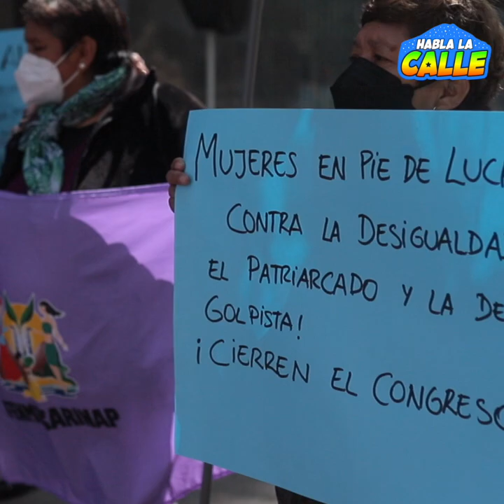¿Ministerio de la Mujer o Ministerio de la Familia? | Habla la calle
HablaLaCalle preguntó en el centro de Lima sobre la intención de cambiar el nombre al Ministerio de la Mujer por Ministerio de la Familia. ¿Tú qué opinas?